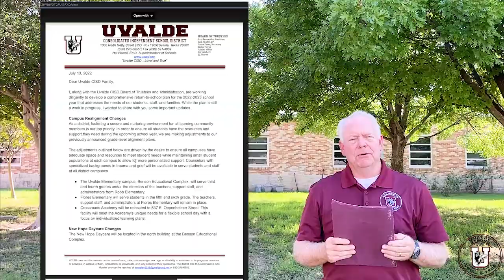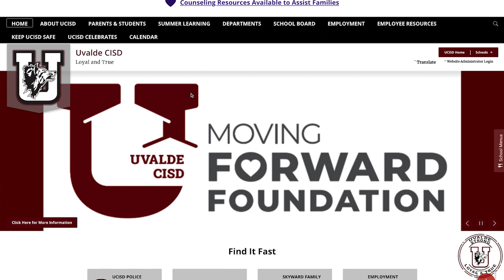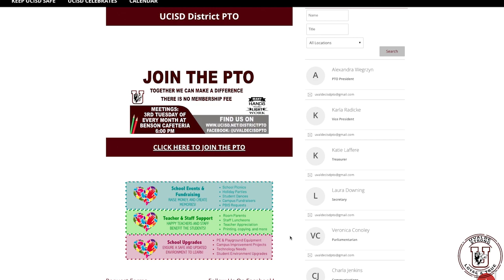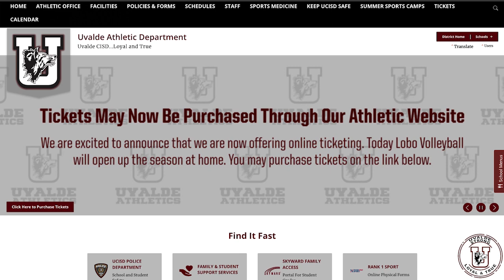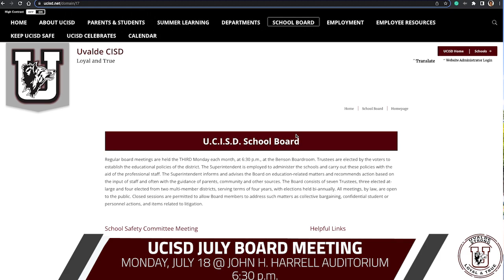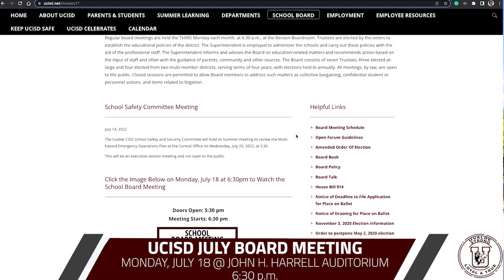A Summer Update from Superintendent Dr. Harrell on July 14, 2022